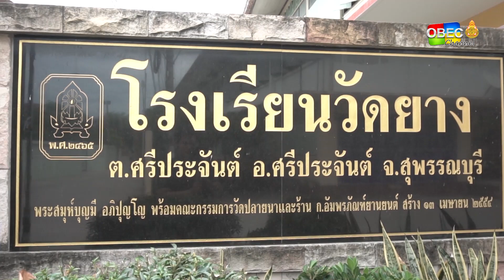ติดตามรับชมรายการพุธเช้า...ข่าวโรงเรียน (ครั้งที่ 34/2562) ประจำวันที่ 28 สิงหาคม 2562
ติดตามรับชมรายการพุธเช้า...ข่าวโรงเรียน (ครั้งที่ 34/2562)
ประจำวันพุธที่ 28 สิงหาคม 2562 ได้ทาง